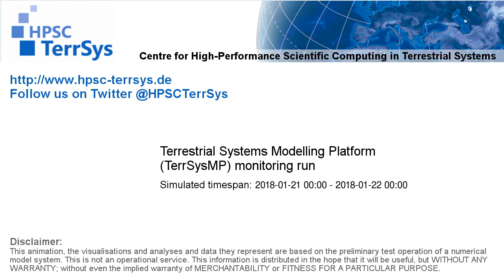TerrSysMP monitoring run 2018-01-21 - surface short-wave radiation - NRW (24h)